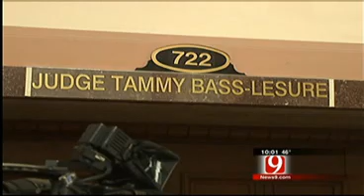Birth Mother Of Bass-Lesure's Foster Children Felt Pressured Into Adoption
Judge Tammy Bass-Lesure and her husband were charged with 36 felony counts for taking money from the state to care for two foster children. They allegedly gave the twins to the sister of the judge&#39;s bailiff.